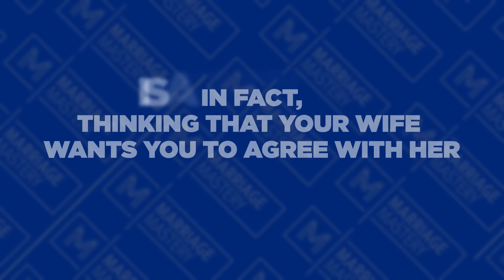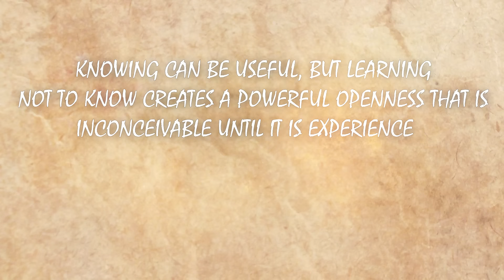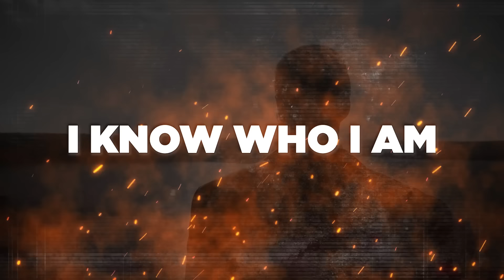Rejecting Your Wife Is A Skill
In this video, I'll tell you why "Rejecting Your Wife Is A Skill." Thinking that your wife wants you to agree with her is a faulty idea underpinning 80% of divorces. Once you learn how to properly reject your wife, she comes back.